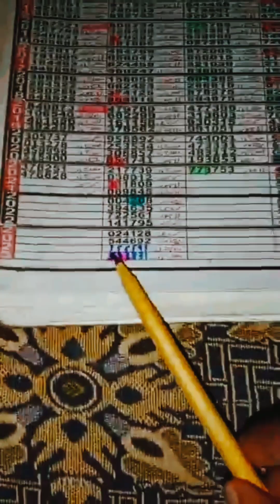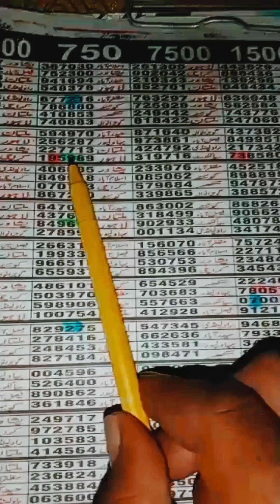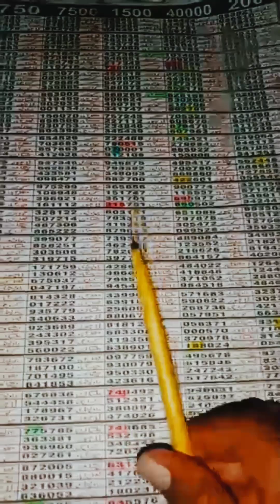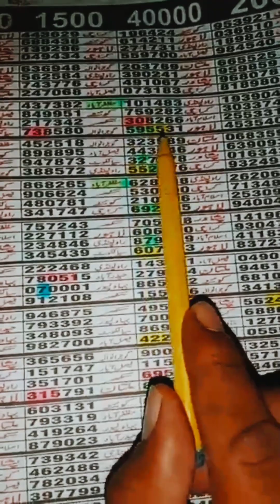Prize Bond Draw 40000 Tandola Rootin | 40000 Prize Bond Draw Karachi | Karachi 40,000 Prize Bond dra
Prize Bond Draw 40000 Tandola Rootin | 40000 Prize Bond Draw Karachi | Karachi 40,000 Prize Bond Draw Rootin | Rootin Formula 40,000 Bond Karachi

40,000 Prize Bond 40,000 Premium Bond
M.A Qalandri Baba Prize Bond 40,000 Prize Bond 40,000 Premium Bond | Qalndri Baba Prize Bond

m.A Qalandri Baba Prize Bond 1500 | Tendola Rootin Qalndri Baba 40,000 Prize Bond 40,000 Premium Bond Prize Bond New Rootin
Faisalabad 1500 Prize Bond New Guess Paper M.A Qalandri Baba Prize Bond 40,000 Prize Bond 40,000 Premium Bond | Tendola Rootin Qalndri Baba
Faisalabad 1500 Prize Bond Guess Paper
Faisalabad 1500 Prize Bond Results
Faisalabad 1500 Prize Bond 15,11,2023
F40,000 Prize Bond 40,000 Premium Bond Bond Fisalabad New Guess PaperM.A Qalandri Baba Prize Bond 1500 | Tendola Rootin Qalndri Baba
1500 Prize Bond Fisalabad New Rootin FormulaM.A Qalandri Baba Prize Bond 1500 | Tendola Rootin Qalndri 40,000 Prize Bond 40,000 Premium Bond bond list 2023
40,000 Prize Bond 40,000 Premium Bond
What is the schedule for prize bonds in Pakistan 2023?
How many prize bonds are there in one series?
What is shut period prize bonds?
M.A Qalandri Baba Prize Bond 40,000 Prize Bond 40,000 Premium Bond | Tendola Rootin Qalndri Baba
40,000 Prize Bond 40,000 Premium Bond Prize bond list 2023 PDF
40,000 Prize Bond 40,000 Premium Bond Prize bond list 2023
40,000 Prize Bond 40,000 Premium Bond bond list 2023 today
1500 Prize bond list 2023 Karachi
40,000 Prize Bond 40,000 Premium Bond Prize Bond list 2023 Lahore
40,000 Prize Bond 40,000 Premium Bond Prizebond Fisalabad40,000 Prize Bond 40,000 Premium Bond
Prize Bonds
Prize Bond Draw Pakistan
Prize Bond Draw Guess Paper
prize bond guess paper, prize bond guess paper 2023, prize bond guess paper new
Prize Bond Draw and Pakistan
Pakistan Prize Bond Draw
Prize Bond Draw
Prize Bond Draw Rootin Formula
Prize Bond Draw New Guess Paper Prime Photo State
Rootin Formula Guess Paper VideoPrize Bond Draw Thaii Game 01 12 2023 | Thailand Lottery Draw Rootin | Thaii Prize Bond

40,000 Prize Bond 40,000 Premium Bond Aakrra Rootin Thai Prize Bond
Prize Bond Draw Results
Prize Bond Draw New Guess Paper
Prize Bond Draw Thailand Draw
Prize Bond Draw Rootin Formula40,000 Prize Bond 40,000 Premium Bond
Prize Bond Draw Schedule 2024
Thailand Prize Bond Draw Results
Thailand Prize Bond Draw Guess Paper
40,000 Prize Bond 40,000 Premium Bond Prize Bond Draw Rootin Formula
Thailand Prize Bond Draw Schedule 2024
Thailand Prize Bond Draw Rootin Formula Guess
Thailand Prize Bond Draw Rootin Video
Thailand Prize Bond Draw Prime Photo State Guess Paper
Thailand Prize Bond Draw All Results
Prize Bond Draw
Prize Bond Paper
Prize Bond All Draw Results list
Pakistan Prize Bond Draw Rootin Formula Video